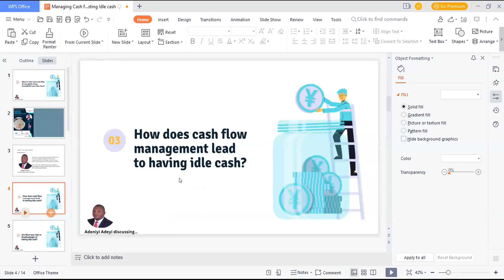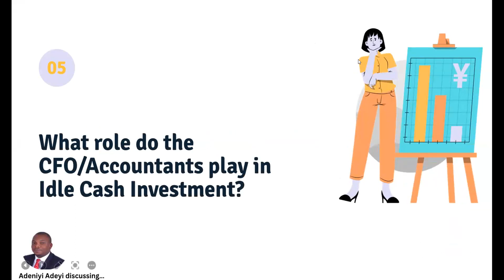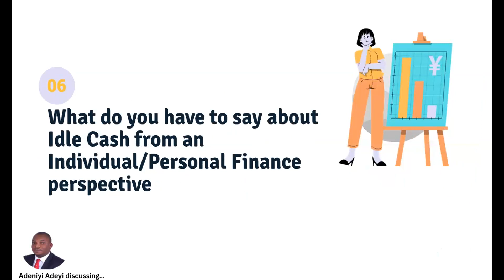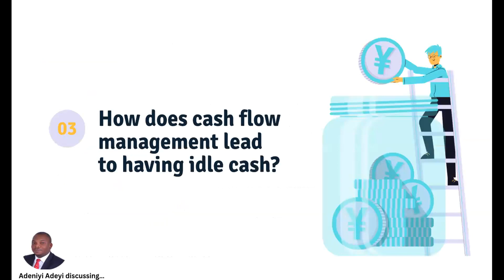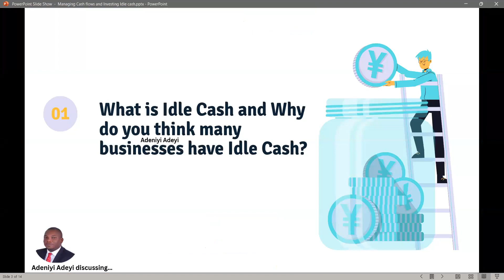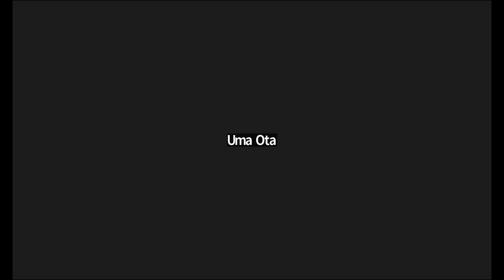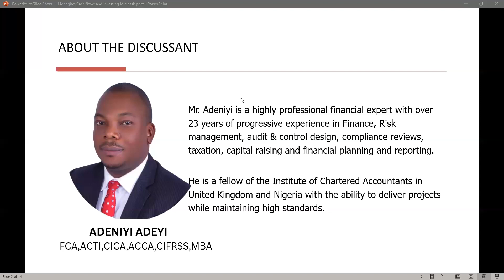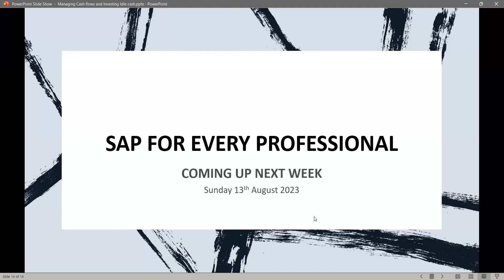Ask the Accountants: Open Mic - Managing cashflows : Investing idle cash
Expert guidance on managing your cashflows effectively. A webinar recorded live on Zoom and streamed on Facebook.

This webinar is here to equip you with the essential insights and key expectations for mastering cashflow management.

What to Expect:

✅Gain Invaluable Insights: Learn from seasoned accountants who have hands-on experience in optimizing cashflows for businesses of all sizes.

✅ Practical Tips and Strategies: Get strategies that you can implement immediately in your financial management approach.

✅Interactive Q&A Session

Join us every Sunday by 8pm (Nigerian Time) for asktheaccountants free webinar series. Register for all the sessions via this